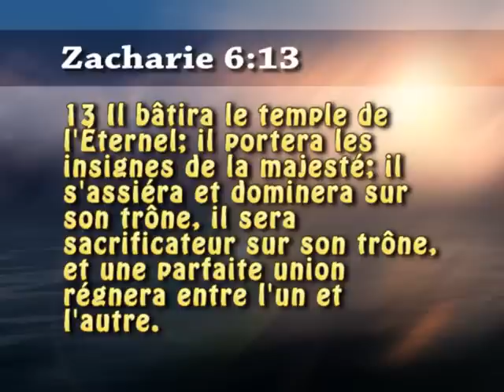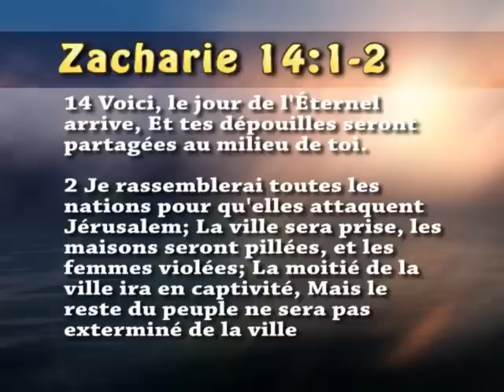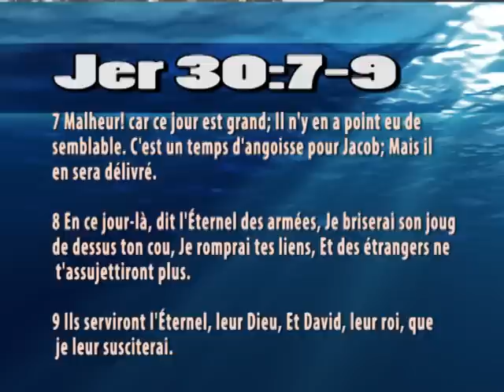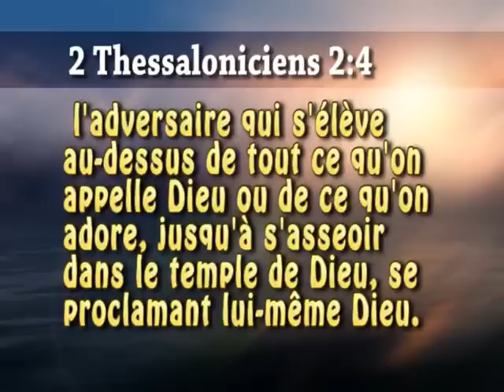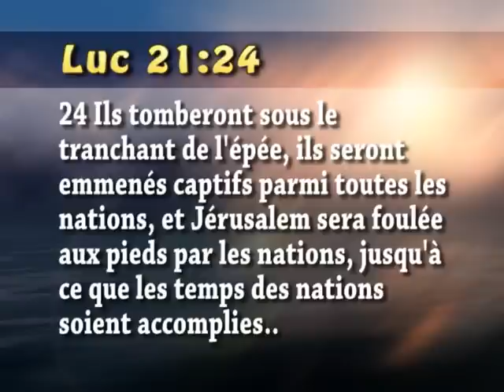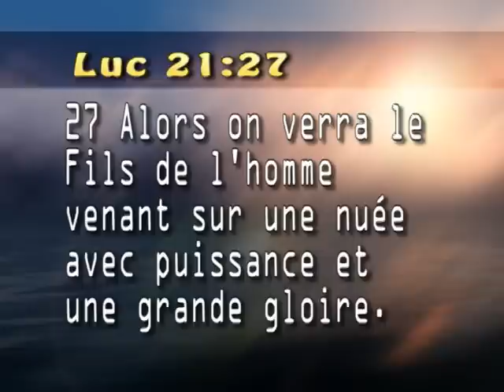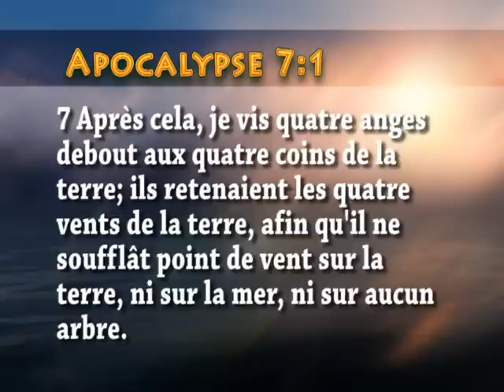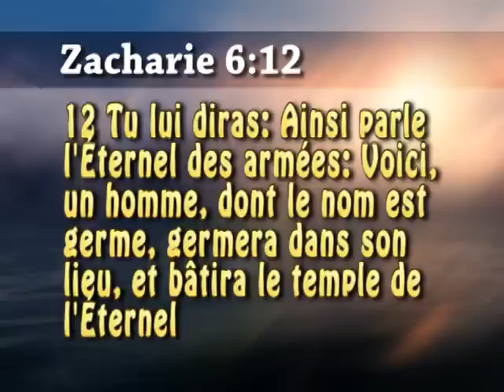MCRTV - 3eme et 4eme temple a venir part1- Huberto Almonord